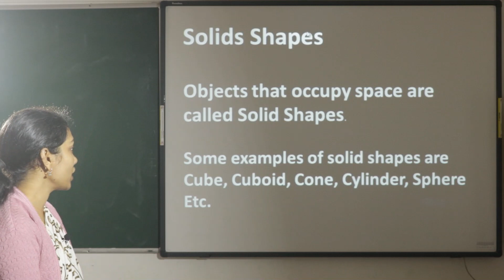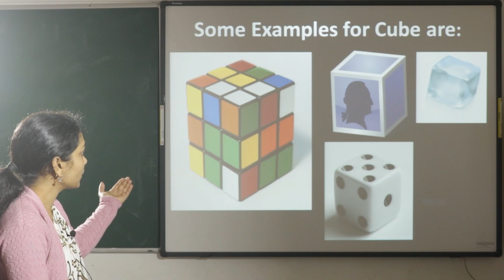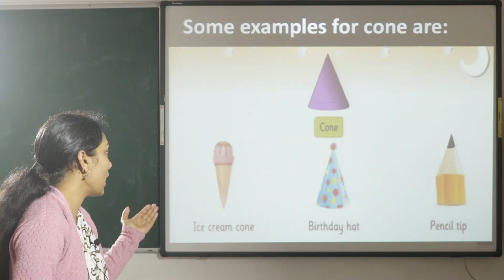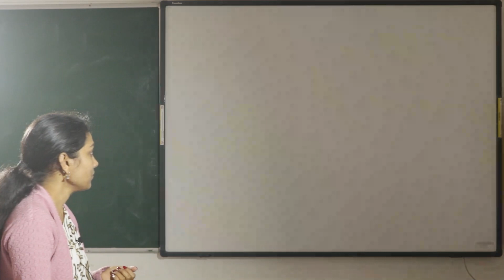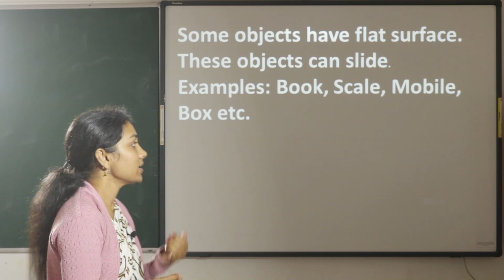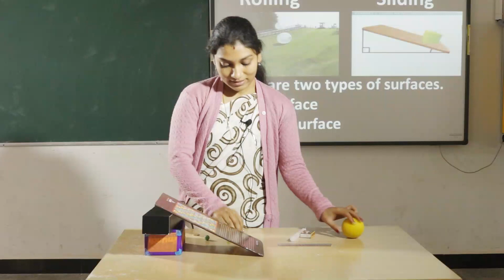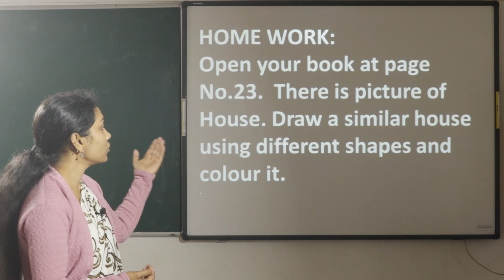ST.MARYS ENGLISH MEDIUM SCHOOL,SUNTIKOPPAST.(1st STD Maths Ch2_P2)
1ST STD MATHEMATICS LESSON_2 , PART_2